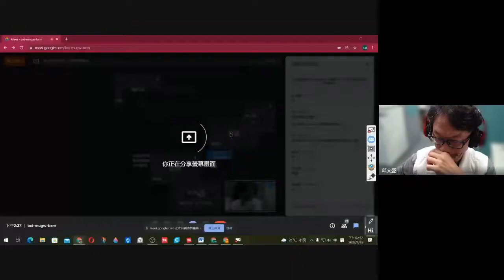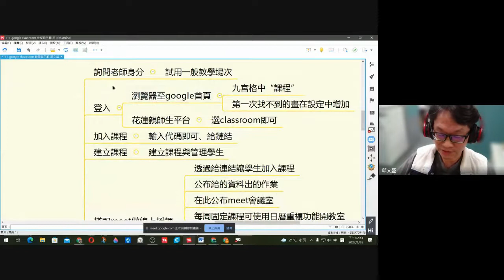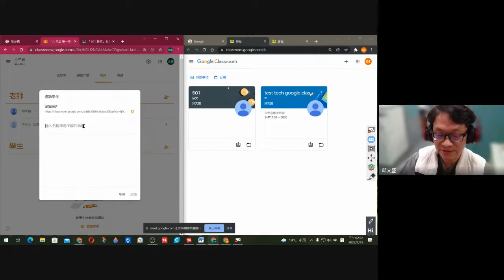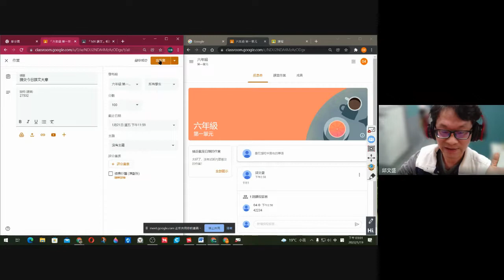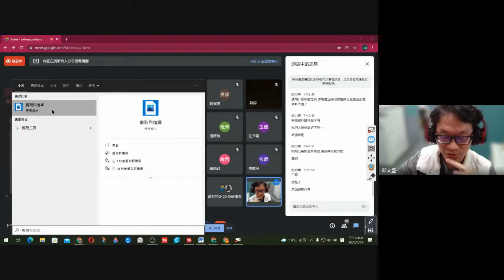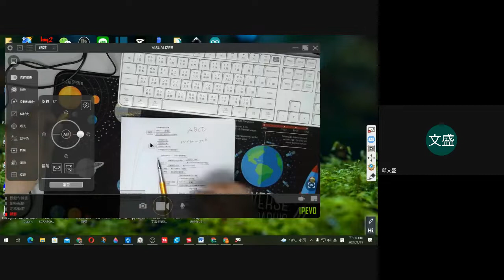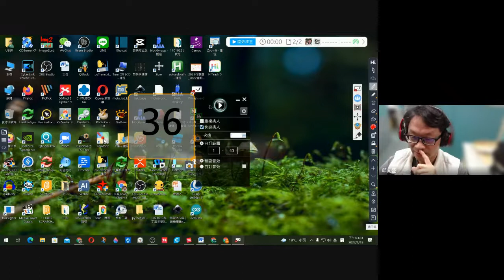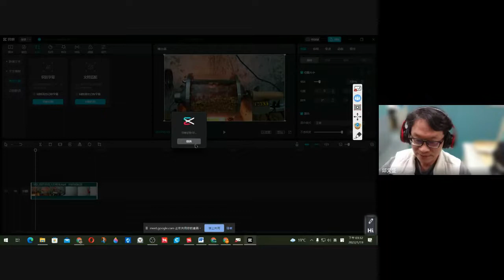Classroom與遠距教學-01場次